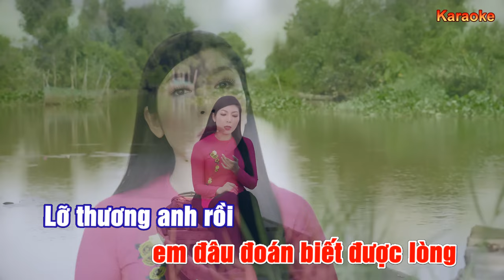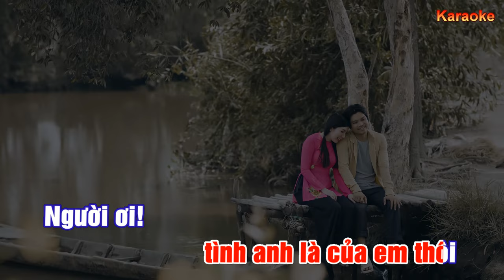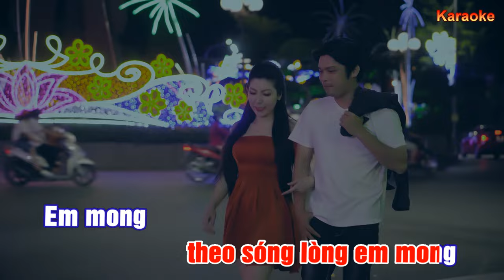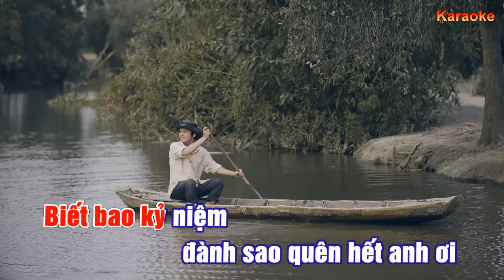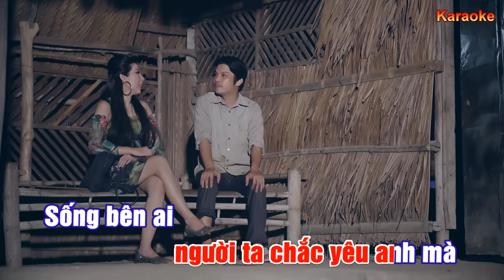KARAOKE | LỠ BẾN TÌNH DUYÊN | Kim Linh| BEAT GỐC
Nếu như bạn nào có sử dụng lại beat này, thì chỉ được up video lên trên kênh youtube cá nhân và không được giữ bản quyền cho riêng mình, để tránh bị trùng khớp bản quyền ạ! Kim Linh xin chân thành cảm ơn rất nhiều! Hihii...

KARAOKE | LỠ BẾN TÌNH DUYÊN | KIM LINH | BEAT GỐC | Sáng tác : LÊ TIẾN TIỀN

*Lời bài hát :
Trên bến chiều nay lòng em ôm nỗi cô đơn
Nghĩ thân phận mình mười hai bến nước đục trong
Tình nào sâu nông em đâu đoán biết được lòng
Lỡ thương anh rồi em ngồi đây nhớ anh thôi

Biết bao kỷ niệm đành sao quên hết anh ơi
Bến xưa nơi này nhìn em ai nói thật yêu
Tựa vào vai anh lòng em xuyến xao bồi hồi
Em ước trong đời tình anh là của em thôi

Người ơi! Sao nỡ đành phụ em
Sao nỡ phụ tình em
Để em lửa hương phai tàn
Bến sông nay một mình em đứng
Xót thân em một mình trông ngóng
Em cứ chờ con đò cũ quê xưa

Người ơi! Nay anh chốn phồn hoa
Anh ở cạnh người ta
Người ta chắc yêu anh mà
Sống bên ai thỏa niềm anh ước
Đứng nơi đây nhìn từng con nước
Nước lớn ròng theo sóng lòng em mong

Em mong anh sẽ quay về cùng em
Bến xưa ước mơ còn đây
Cho chúng mình cùng xây duyên thắm
Sắt son ghi lòng cùng nhau xuôi mái chèo buông
Đến nơi chân Trời có đôi quạ xây ô thước
Kết nên duyên mình không còn khóc lệ mùa ngâu

Sống bên ai người đành quên hết
Biết chăng em nghẹn ngào thương tiếc
Lỡ chuyến đò...nên bến tình chơi vơi..